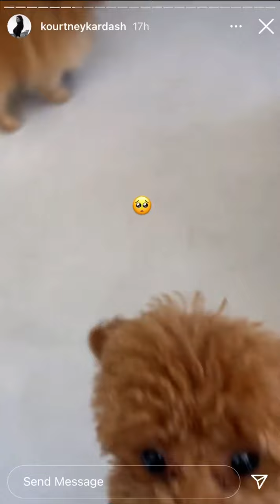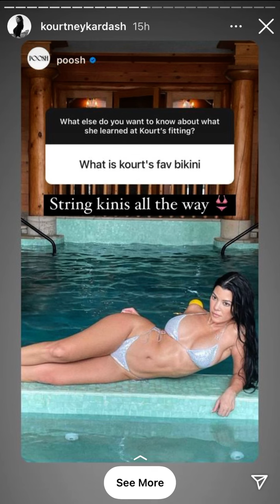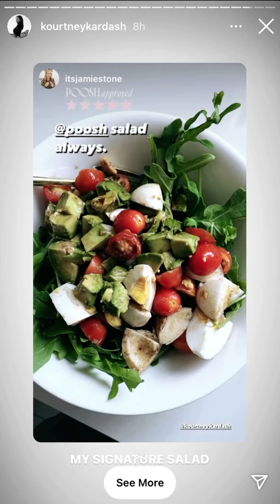Kourtney Kardashian | Stories | July 2